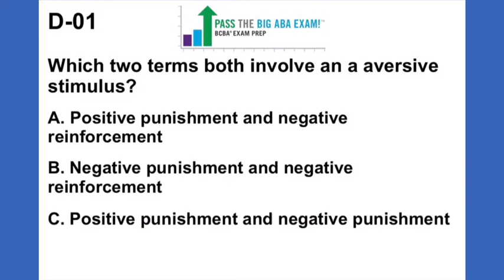Terminology Tuesday April 4th, 2017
It's time for PASStheBIGABAEXAM's TerminologyTuesday!

Check out PASStheBIGABAEXAM.com to see how we can help you PASS!